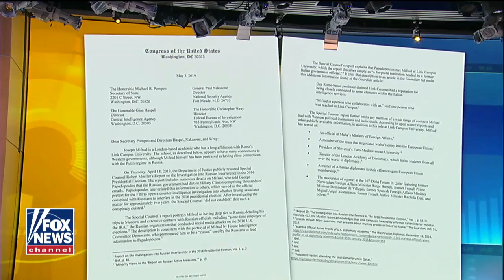Nunes sends letter to FBI, DOJ, CIA, NSA concerning Mueller report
Nunes sends a letter to the FBI, DOJ, CIA, NSA concerning Mueller report